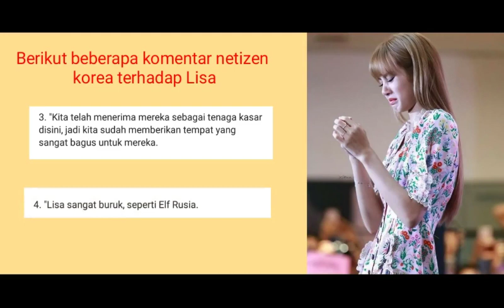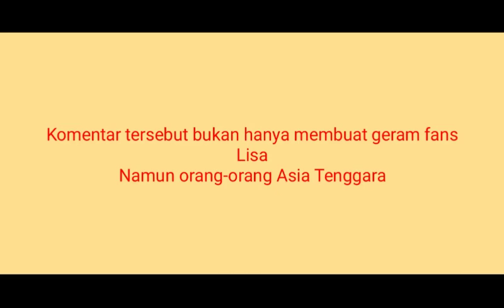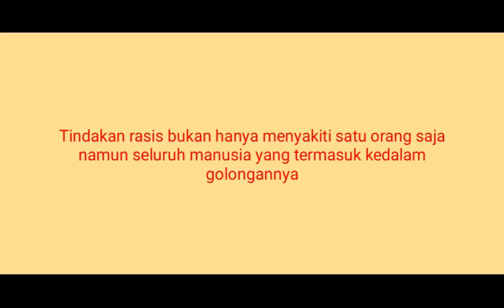LISA BLACKPINK MENANGIS ?? JADI KORBAN BULLY OLEH NATIZEN KOREA .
Lisa blackpink jadi korban bullying oleh natijen Korea .